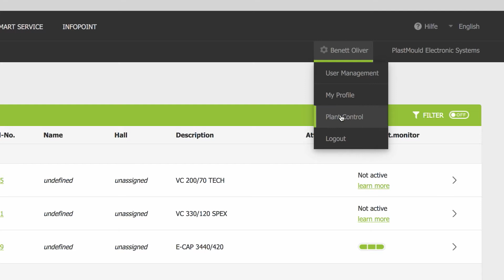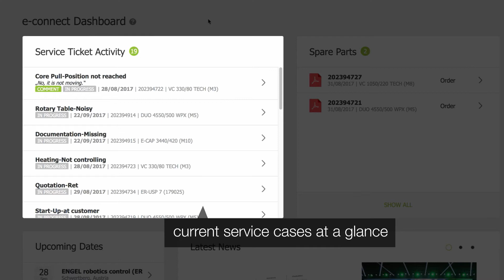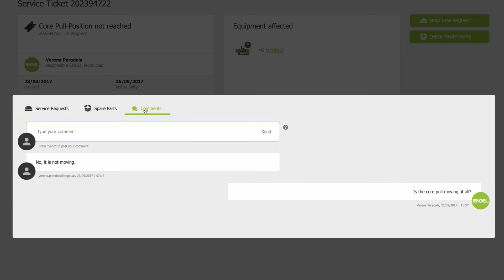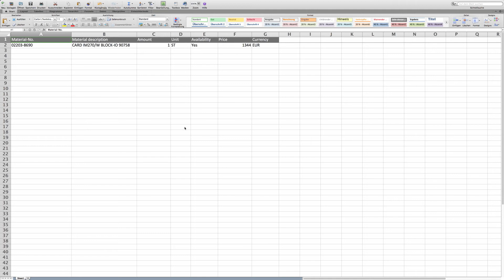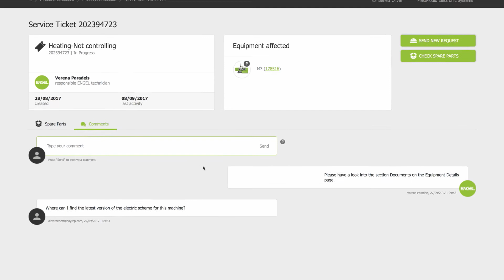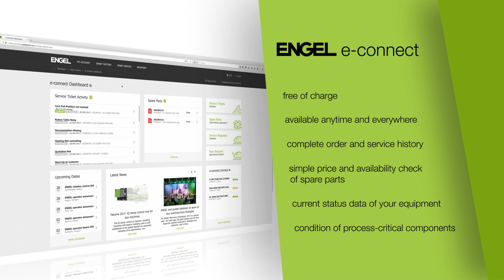ENGEL e-connect customer portal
All the information in one location - available anytime and everywhere The free e-connect customer portal, groups all the information you need for your system. Logging in will let you access to all necessary information whenever you need it.